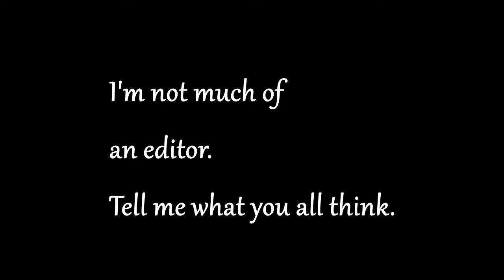Gateway Minitage| First Edit| Private Match Montage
So this is my first edit in a long long time and I probably need pratice editing since I feel rusty as hell. I hope this mini montage looks great guys. Thanks!!

Hello guys my name is Austin or AssaultOnGaming, orwhat floats your submarine. :3 I hope todays video will bring you many laughs, duhhs, WTF moments, and many other emotions (That's Nasty).

Also Twitch: Twitch.Tv./AssaultOnArkham